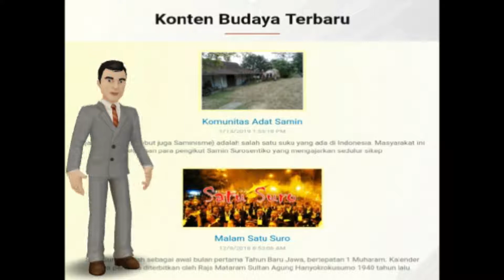Konten peta budaya rumah belajar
Konten budaya terbaru di portal rumah belajar kemdikbud